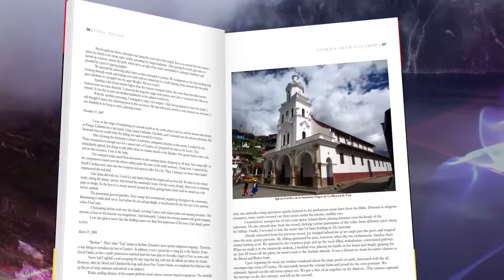Stories from Ecuador: A Collection by Tyrel Nelson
Get a glimpse into Tyrel Nelson’s background as well as his life as an English teacher during the 2007 and 2008 school years. Through more than thirty illustrative vignettes, the author sprinkles Spanish, photos, and pieces of his personality to set the table for the audience as they meet the neighbors, nationals, and fellow foreigners who enriched the Minnesotan’s 365 days in South America. On hikes, horseback, buses, and boats, readers follow Nelson to popular destinations, not to mention the hidden hamlets that surround his town.